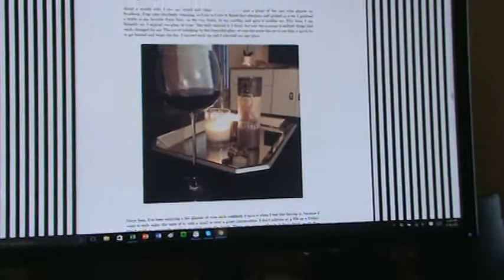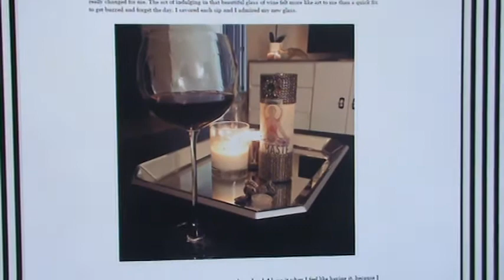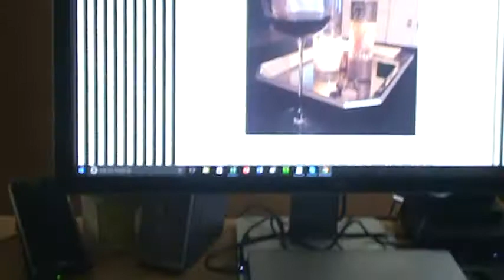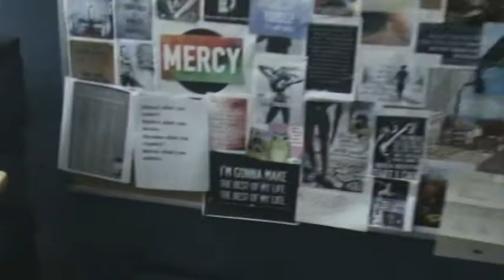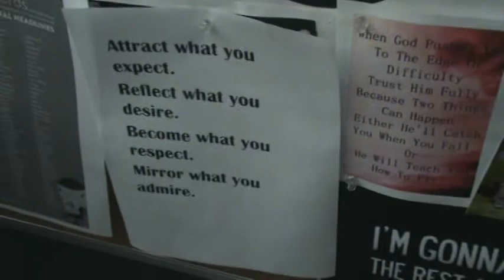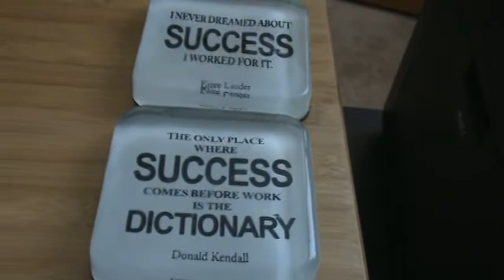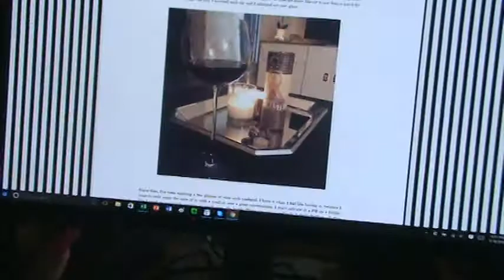How to make your office a happy place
If you spend a ton of time in your office, why not make it a place you like spending time in? I was formerly feeling stifled and unispired in my office, not to mention dealing with back pain and no motivation. I've changed that dramatically and it's making my work days become -yes, a good thing vs. something to endure.